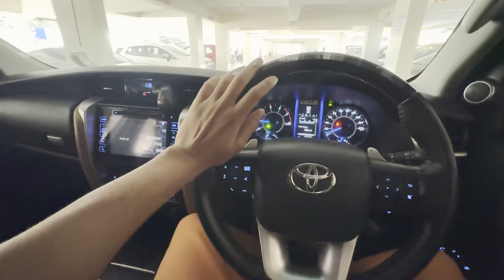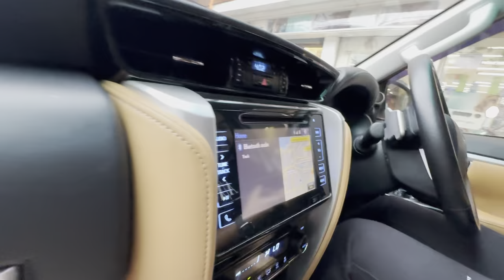TOYOTA FORTUNER 2018 MODEL TO LEGENDER 2024🤩| BUYING SUNGLASSES WORTH 1.52 lakhs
Hello everyone !!

Its fortuner 2020 model converted in 2024 model legender . And everything is done Barira motor concept

Hope you guys like it and keep supporting.
Car 🚘  lovers your support is a must till then keep yourself safe and stay home.

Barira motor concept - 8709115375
Address-  Barira motor concept Main road Ranchi Jharkhand
Soundtrack -NCS

So do let me know in comment next vlog kinda?

Let’s be friends in social media !